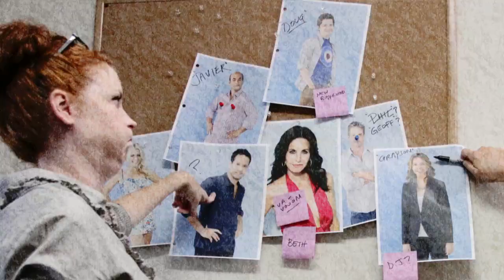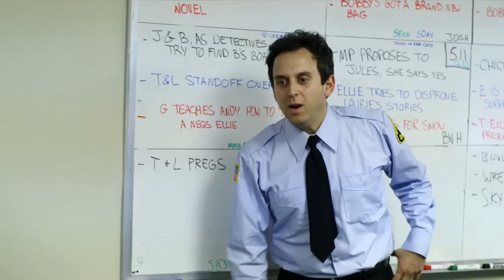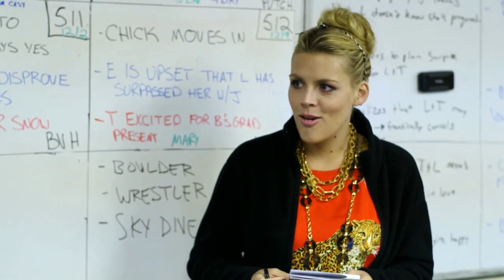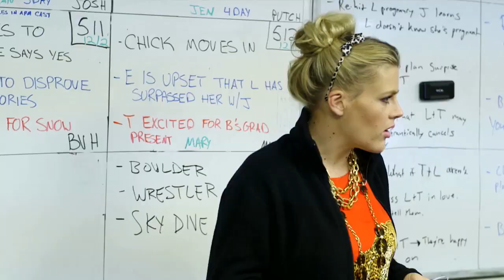Brad & Emily - Busy | Cougar Town | TBS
Cougar Town returns Tuesday, January 6 at 10:30/11:30c on TBS.

About Cougar Town:
Cougar Town centers on the Cul de Sac Crew, a tight-knit group of friends who keep things funny while supporting each other through the challenges and pitfalls of life - with a little dysfunction and a whole lot of wine. Tuesdays at 10/9c on TBS.

Returning Tuesday, January 6 at 10:30/11:30c